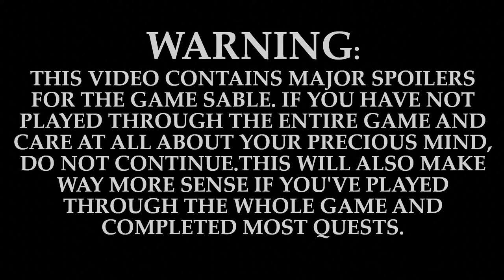Sable Lore Speculation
I really liked Sable and I had a lot to say about the lore so I decided to make this video speculating it. This is the first time I've done anything like this so I'm sorry if it sucks. I feel like there's so much to talk about with this game, and I wanna make more videos in the future, so this is just a general video to get my ideas out. I'm sorry about the fuzzy audio.

00:00 - Intro
00:36 - The Crash
02:26 - Post Crash
03:59 - Hicaris
05:20 - Birds and Beetles
06:42 - Conclusion